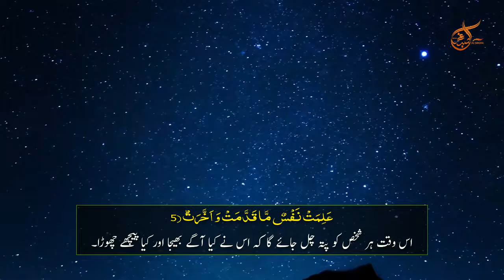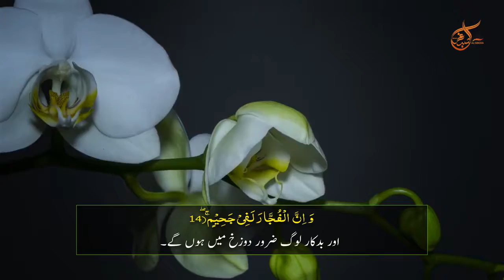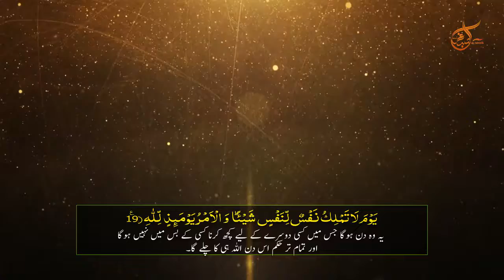Best Quran Recitation Really Amazing Heart touching - Surah Infitar Recitation 2019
Most Beautiful Azan Ever Heard | Emotional Azan Must Watch | Emotional Azan 2019 |

Who is Maulana Tariq Jameel?
Tariq Jameel, commonly referred to as Molana Tariq Jameel, is a Pakistani religious and Islamic scholar, preacher, and public speaker from Tulamba near Mian Channu in Khanewal, Punjab. He is a member of Tablighi Jamaat and a scholar who runs a Madrasa in Faisalabad, Pakistan. He is listed as a popular speaker in the 2013/2014 edition of the book The Muslim 500. Today all young nation like him very much. He mostly conveys his message to youth to concern and returns to on ALLAH. His main Interests Are in Shari'a, Hadith, Islamic Finance and Islah. MTJBAYANAT HafeezCreationWho is Maulana Tariq Jameel?